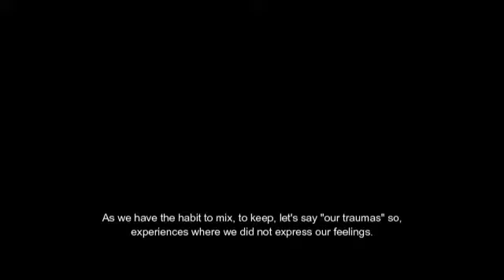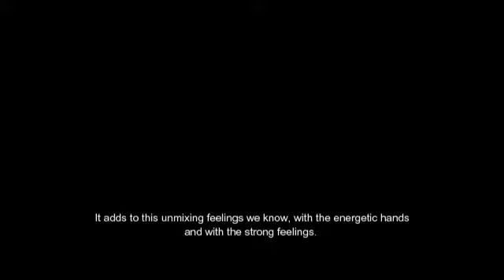Mixed Emotions & The Wall - Susanne Hutlzer (Feelings Practitioner)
Please enter the matrix code YOUTUBE1.14 in your free StartOver.xyz account